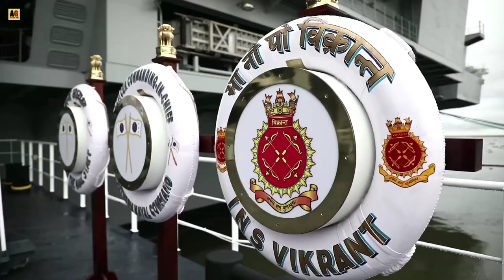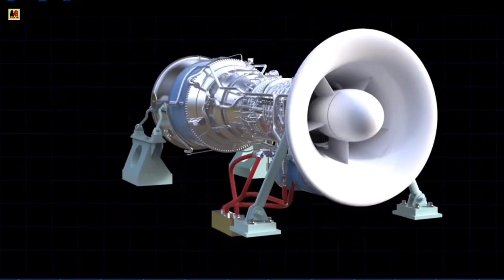INS Vikrant कितना Average देता है? | आईएनएस विक्रांत की कीमत | Facts about ins vikrant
INS Vikrant कितना Average देता है? Indigenous Aircraft Carrie

indigenous Aircraft Carrier
mileage of ins vikrant
ins vikrant ka average kitna hai
amazing facts about ins vikrant